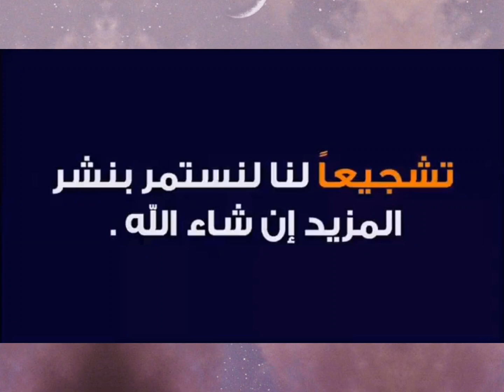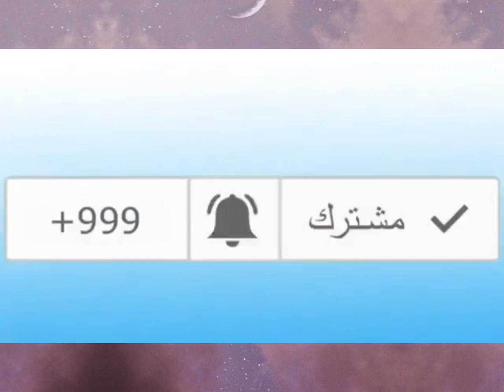القطرية موزة تنبهر بجمال جسور مدينة قسنطينة